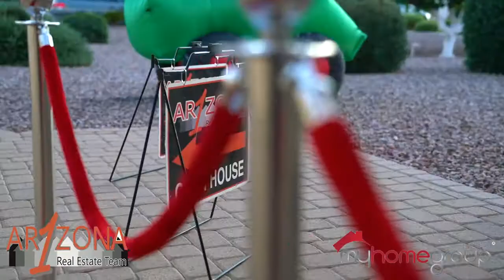Why Choose Us? Real Client Reviews of Our Chandler, Arizona Real Estate Services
Looking to buy a home or sell your property in Gilbert, Arizona? Meet Gordon Hageman, your experienced local real estate agent who understands the market inside out.

Searching for homes for sale or first-time homebuyer tips? Gordon provides real estate listings tailored to your needs. With expertise in local neighborhoods, mortgage rates, and home inspections, he'll find you the perfect home and guide you through the home buying process.

When it comes to selling a house, Gordon's marketing strategies and property valuation skills ensure you get top dollar. From home staging to closing costs, he's your go-to real estate expert.

WHY CHOOSE GORDON HAGEMAN?
✅ Top Real Estate Agent: Gordon is among the best realtors near me, known for excellence in real estate services.
✅ Professional Realtor: His real estate market analysis and customer service are unmatched.
✅ Trusted Real Estate Broker: Gordon is the real estate agent you can rely on for home sales and purchases.
✅ Highly Rated Real Estate Professional: With numerous 5-star reviews, his reputation as a real estate consultant speaks for itself.

Start your real estate search with Gordon, whether you're buying a home, selling property, or exploring investment opportunities.

🆓 FREE RESOURCES:
📝 Preferred Arizona Mortgage Partner: Coming Soon